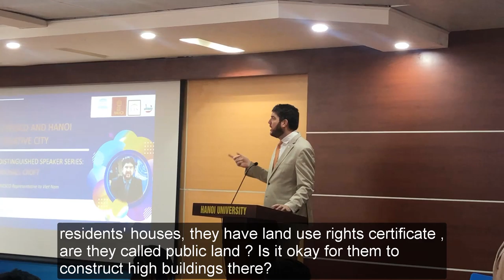Interview with Mr Michael Croft - UNESCO Representative in Vietnam